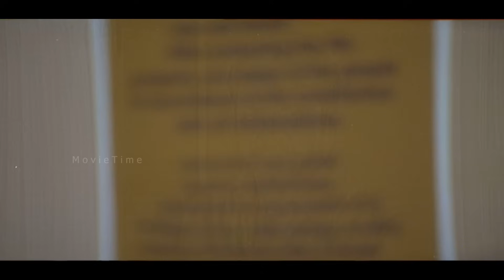നരാധമൻ നരേന്ദ്രൻ എന്ന സാദാ സബ് ഇൻസ്പെക്ടർ | Mammootty | Roudram | Movie Scene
Roudram is a 2008 Indian Malayalam-language action crime thriller film written and directed by Renji Panicker. It stars Mammootty, Sai Kumar, Vijayaraghavan and Rajan P Dev

COPYRIGHT PROTECTED